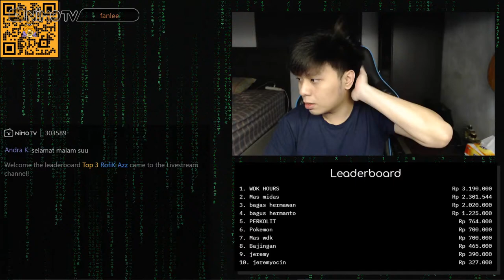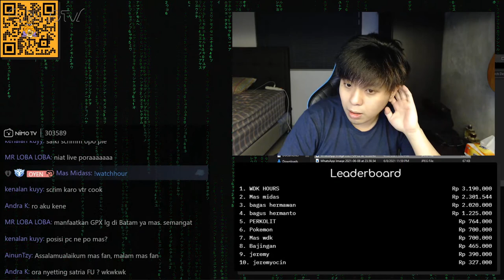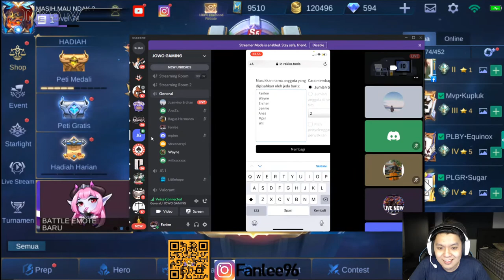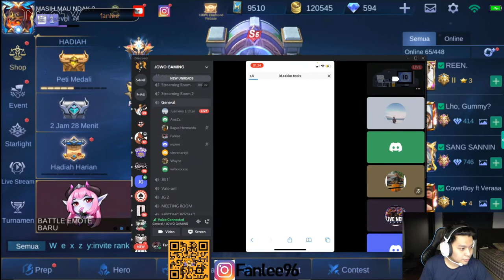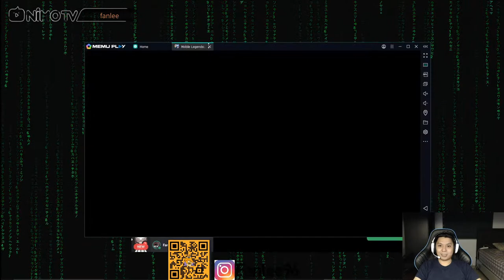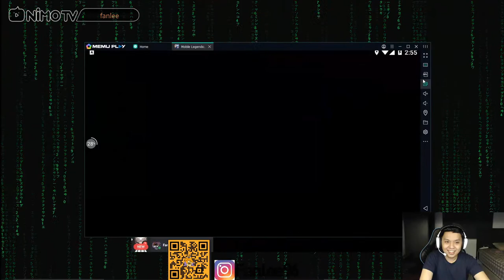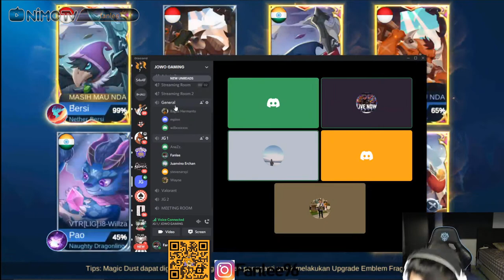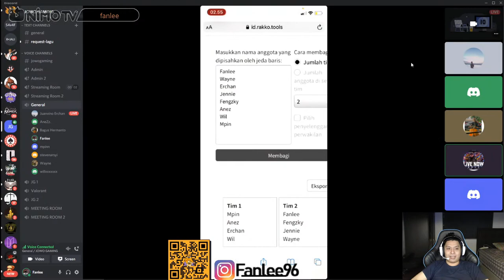SCRIM MAGIC CHESS FANLEE